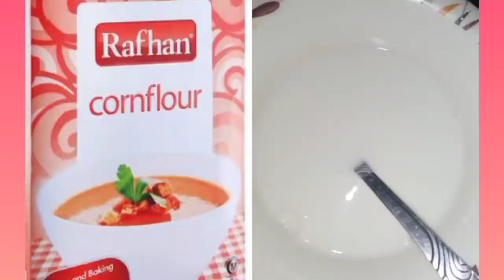Chicken Vegetable Soup | Hot And Sour Soup | Easy Homemade Soup | Fashion & Food Corner